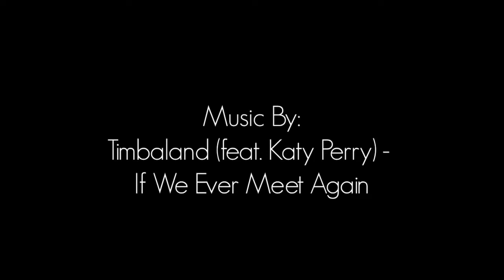KATSUCON 2011 FANVIDEO 3 3